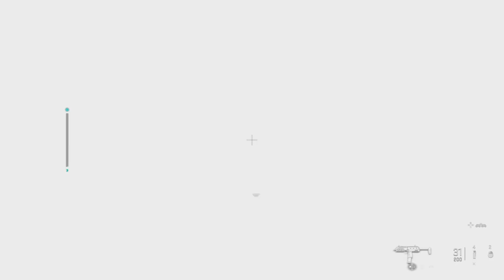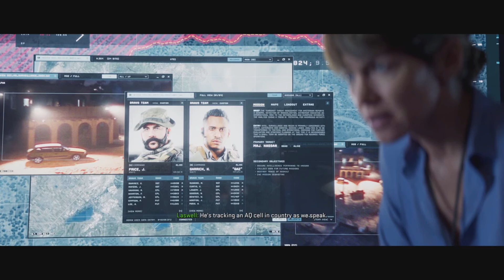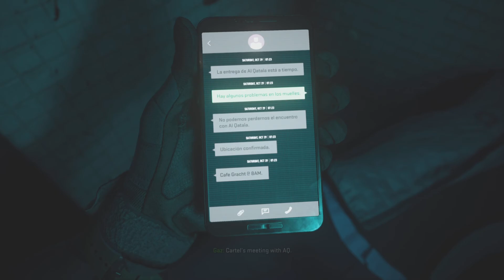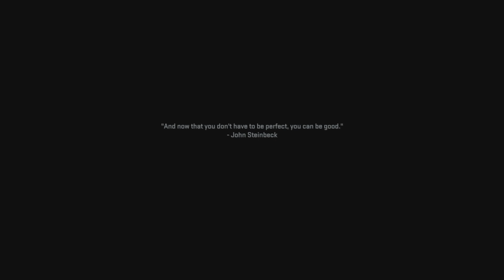MW2 Campaign - The Hunt - Part 1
Hey y'all, I've decided to let this playthrough mostly uncut. Hope y'all will enjoy the video. Have great day or night.